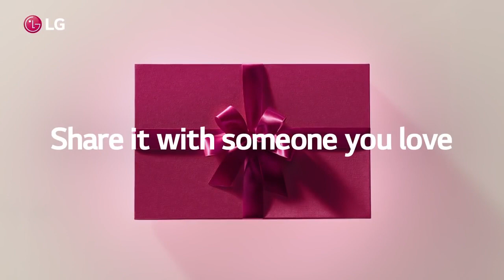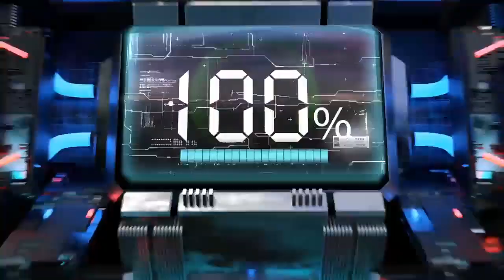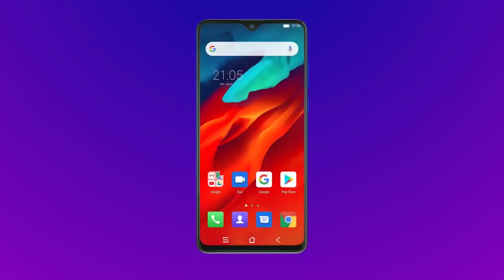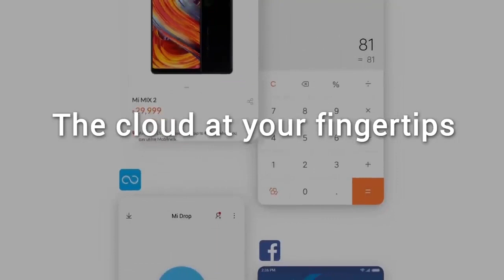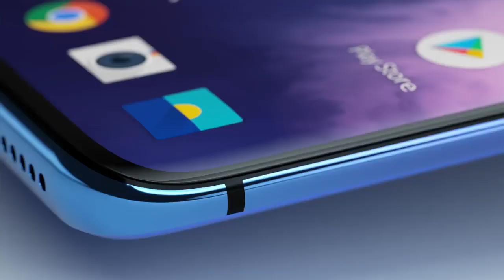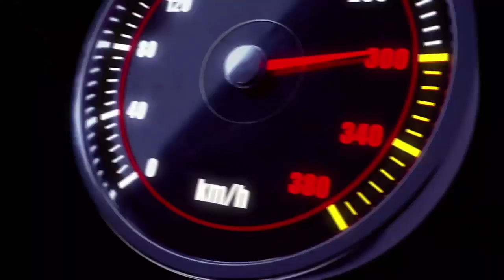TOP 10 Best Gaming Smartphone 2020 | 12GBRAM | 256GB Storage | 6000+MAH Battary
TOP 10 Gaming Smartphone 2020 | TOP 10 World's best Smartphone 2020 12GBRAM | 256GB Storage | 6000+MAH Battary

10.LG V30
9.Elephone P11
8.Redmi k20 Pro
7.Black Shark 2
6.BlackView A80 Pro
5.MI MIX 3
4.Huawei 10 Plus
3.Oneplus 7 Pro
2.BlackShark 2 Pro
1.Asus ROG Phone